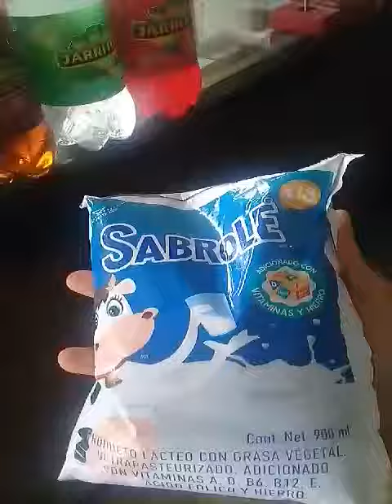¿QUE SON JARRITOS? SALUDO ESPECIAL PARA TIENDA A&C EN COLOMBIA! EXITO!!!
ESTE CORTO VIDEO ES DEDICADO PARA TIENDA A&C EN COLOMBIA.  AQUI RESPONDEMOS TU PREGUNTA ACERCA DE QUE SON JARRITOS! ESPERO LES GUSTE!